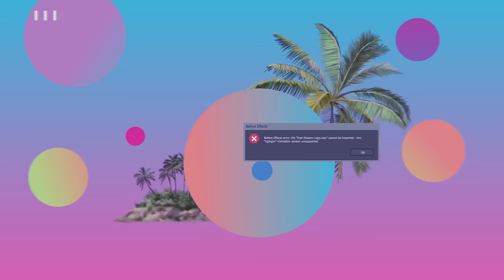When Men Perform Maroon 5 Acapella Covers & Reviewing Y'all's Dating Horror Stories pt. 1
omg besties this week we asked y'all to send in your dating horror stories and. pls consider us horrified :/ we talked about more of Drew's old dating like, men who don't like to brush their teeth???, and men who. bite their toenails? i know dude, it's A LOT.

to save $15 on your first visit with an Apostrophe provider!